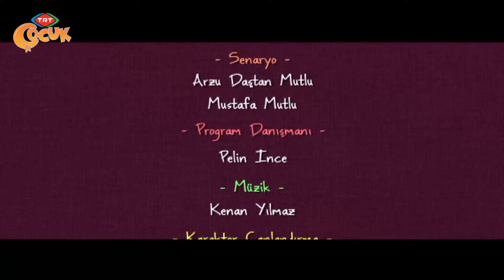Canım Kardeşim - Gökten Küçük Bir Yıldız Düştü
TRT Çocuk Kanal Koordinatörlüğü Resmi Youtube Sayfası

Müge kardeşi Mine ‘ye bir masal kitabı okur. Kitap da yeryüzüne düşen bir küçük yıldızdan söz eder. Mine bahçede ablası ile oynarken bir yıldızın akıp gittiğini görür. Ve bu yıldızı bulmak için planlar yapar. Bu konu da babası ve annesi ona bilgiler verir ama o küçük hayal dünyasında küçük yıldızı bulmak için büyük çaba sarf eder. Bölüm sonun da göktaşı nedir, yıldızlar nedir bu konularda bilgi sahibi olur.